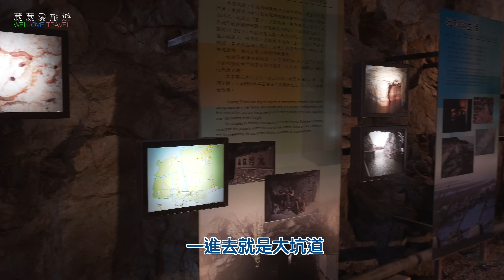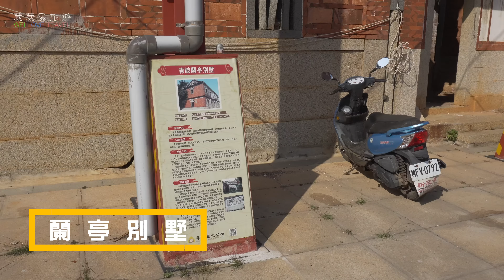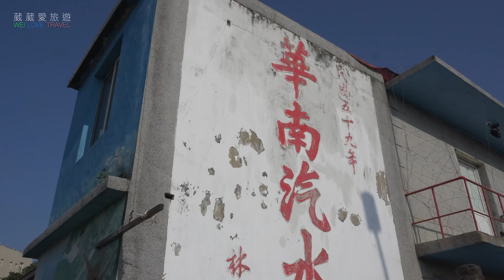開著電動版A180來趟小金門之旅｜私密絕美沙灘夕陽超美｜打造無碳島公益計畫【葳葳愛旅遊】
我們又來金門囉！但這次跟之前的旅行不一樣，這次要帶大家開著租來的電動車從金門大橋到小金門去逛逛！因為從助理在金門當兵時到現在都一直沒有機會去到小金門，這次趁著金門大橋終於開通，當然要來去走走看看囉！

小金門由於以前都是要靠渡輪的關係，在發展上也比大金門來得慢，但相對的有更多地方更加沒有被破壞，也因此在這裡我們看到了可以媲美沙巴丹絨亞路的絕美夕陽外，還可以在這裡慢遊體驗小金門的美，希望大家有機會一定要來走走看看！

另外，我們這次剛好也遇到了桑瑪克隔熱紙與中華汽車合作的無碳島公益計畫，立刻租了一台露營界裡目前很夯的一台A180，而且還是電動版的，把我們的電動車初體驗獻給了他們。希望大家會喜歡這次的影片喔～～

不要再問了～～
葳葳保養秘方在這裡：
Music by Mason Murphy, Becca Violet, Parker Rudd - Won't Give up on You
喜歡我們挑選的BGM嗎？
那你一定要免費加入Thematic
裡面有許多好聽的歌曲～～
喜歡的朋友可以去免費註冊喔！

拍攝器材：
相機-SONY a6400、Insta360、GOPRO6、IPhone11
鏡頭-SONY 16-50mm
麥克風-RODE VMICRO全向性機頂麥克風、HOLLYLAND LARK150
穩定器：DJI RONIN-SC